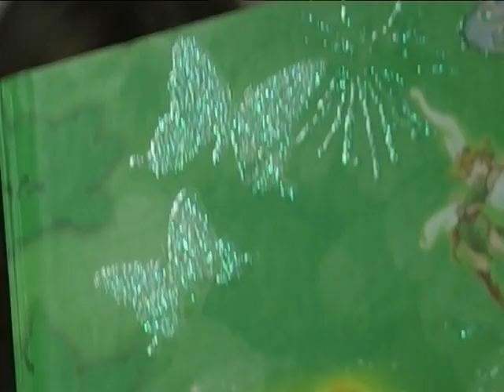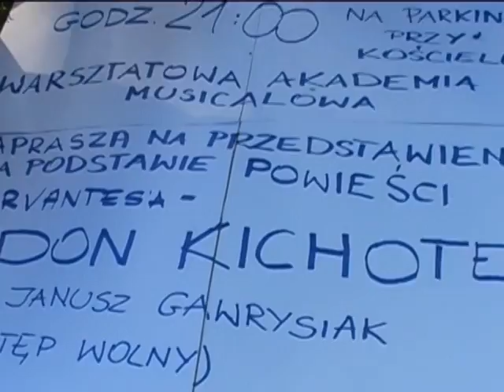SPOT zrealizowany na pokaz Warsztatowej Akademii Musicalowej w 2010 roku.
SPOT zrealizowany na pokaz Warsztatowej Akademii Musicalowej w 2010 roku w Teatrze Muzycznym Roma przez Fabrykę Wizji. Zawiera materiały archiwalne z pokazów i filmów WAM-u.